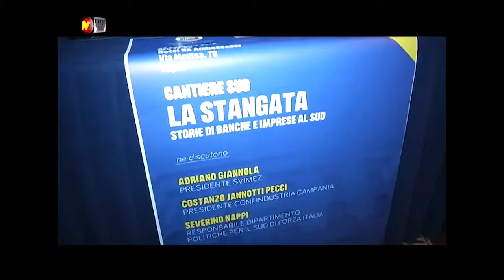We Can Dance - Convegno La Stangata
Convegno "La Stangata: Storie di banche e imprese al Sud" con Adriano Giannola, Costanzo Jannotti Pecci e Severino Nappi.